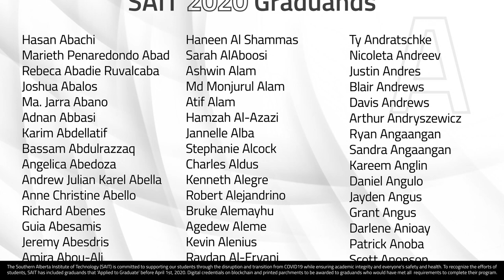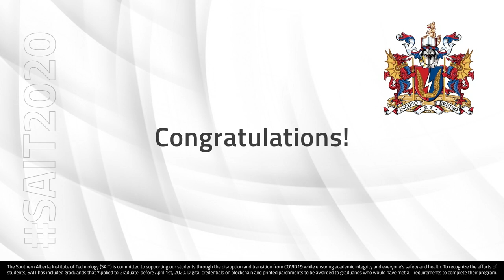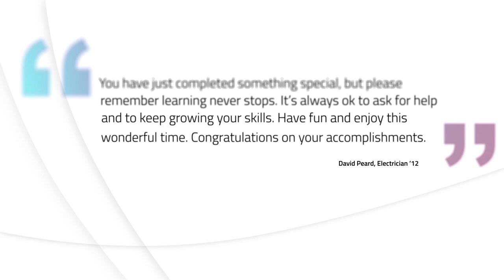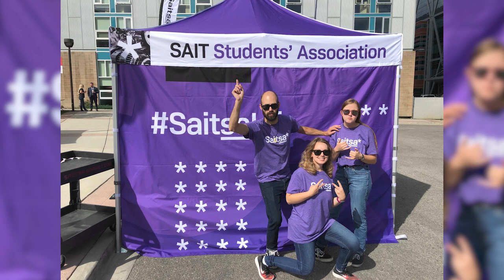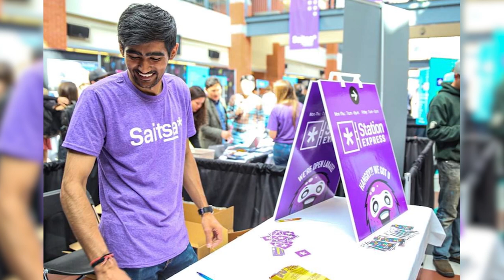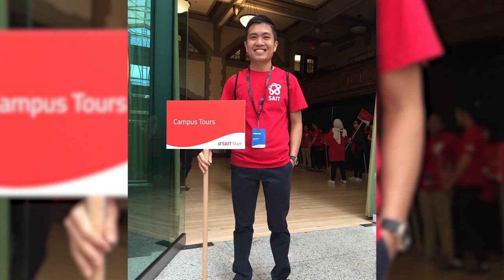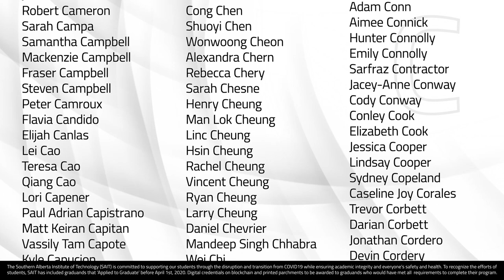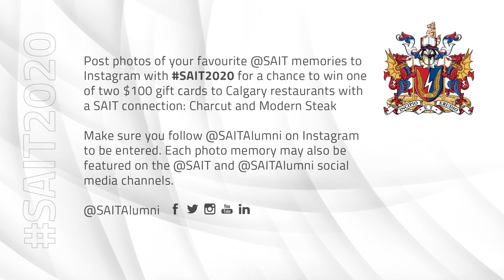SAIT Spring 2020 Virtual Convocation Ceremony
SAIT Spring 2020 graduands, although your convocation was anything but traditional, that in no way discounts the significance of your achievements. Nor does it dampen the enthusiasm and pride your friends, families and instructors have for you and all you have done to get to this day in your life.